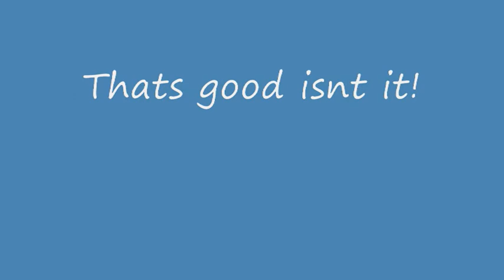Saturday Morning Trains at Chichester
Filmed while waiting for the steam train thats good isnt it.